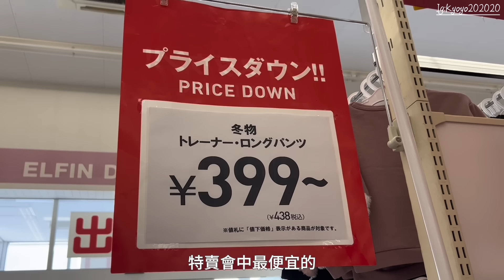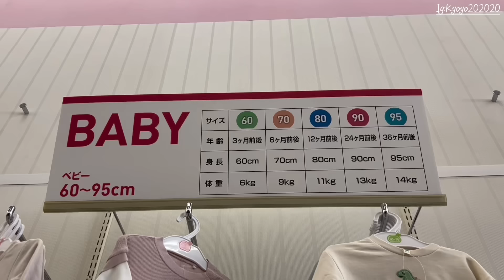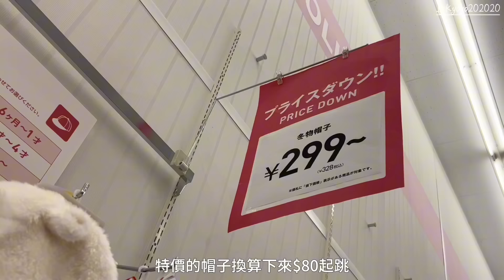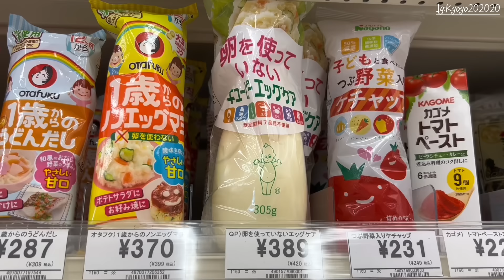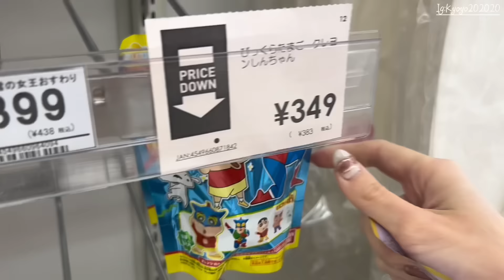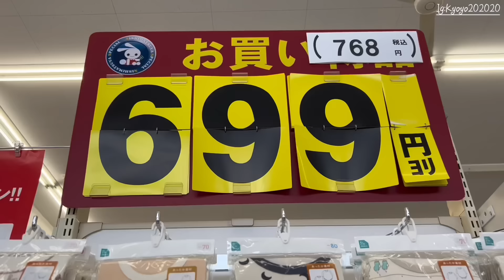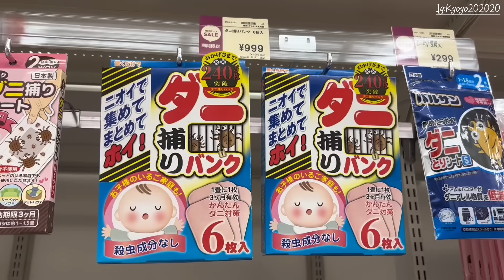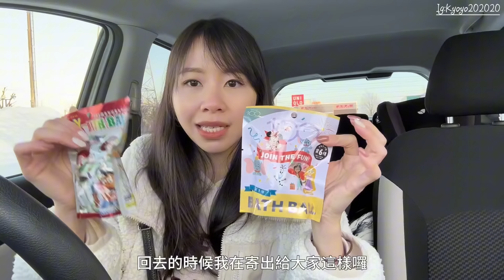來日本西松屋怎麼買? 冬衣特賣91元起 ! ! 奶粉不要再買貴了！小小抽獎🎟️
你好我是YOYO 嫁到北海道的台灣女生
日本老公響太
哥哥SHUYA弟弟GENYA
狗狗是米哥
這裡都是我們台日家庭的生活
還有更多日常可以追蹤喔:

 / kyoyo202020